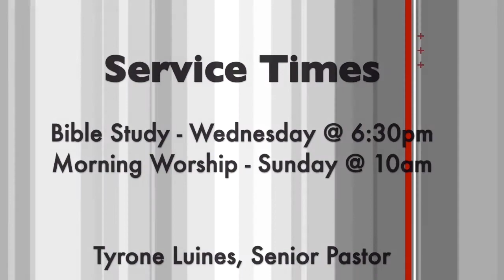Forget Me Not: The Cost of Ignoring God | Croft Christian Church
In today's video: Passtor Tyrone Luines teaches about the SEVEN cost of ignoring God. Watch the video to learn them and let us know your thoughts!
BOOKS & OTHER RESOURCES:
- Identity in Christ: Seeing Yourself the Way God Sees You

- Spiritual Growth Plan: Preparing for an Abundant Harvest

IMPORTANT INFORMATION:
Adress: 390 Cedar Springs Avenue, Spartanburg, SC 29302
Sunday Service: Starts at 10am
Wednesday Bible Study: 6:00 pm - 7:00 pm
Welcome to Croft Christian Church, where God is growing something great! We hope you enjoyed this video, and it helped you in some way. Thank you in advance for all of your support!